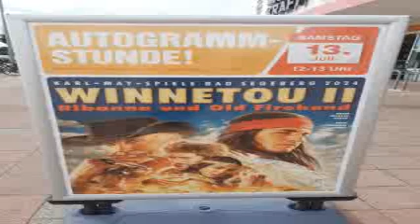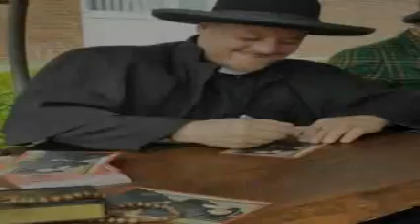KARL MAY SPIELE BAD SEGEBERG || AUTOGRAMMSTUNDE BEI MÖBEL KRAFT 2024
Am 13. Juli 2024 war die Autogrammstunde bei Möbel Kraft. In diesem Video seht ihr einige Impressionen von der Veranstaltung.